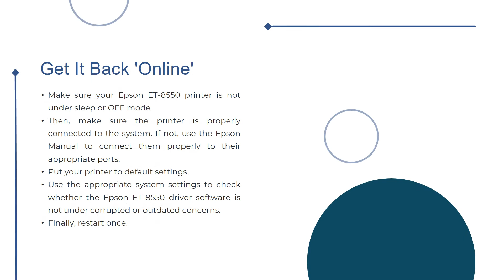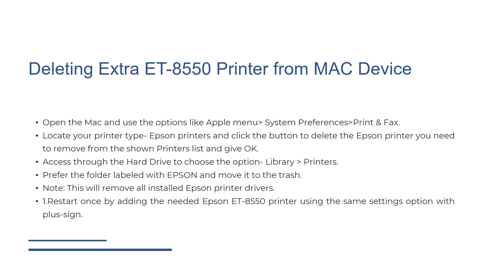How to Change the Epson ET-8550 Printer from Offline to Online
0.00 intro
0.07 Why Does Epson ET-8550 Printer Go 'Offline'?
0.10 Get It Back Epson ET-8550 'Online'
0.19 How To Fix 'Epson ET-8550 Printer Says offline' Fault In Windows 10
0.25 Uncheck the 'use Epson ET-8550 printer offline option'
0.31 Epson ET-8550 Troubleshoot Spooler Service If Stopped or Paused
0.37 Make Sure Clear All Epson ET-8550 Printer jobs - If the Print is in Queue
0.43 Check and Make Sure Epson ET-8550 Printer Is Set on Default Mode
0.50 Fix For 'Epson ET-8550 Printer Keeps Going Offline on MAC' problem
0.55 Deleting Extra ET-8550 Printer from MAC Device